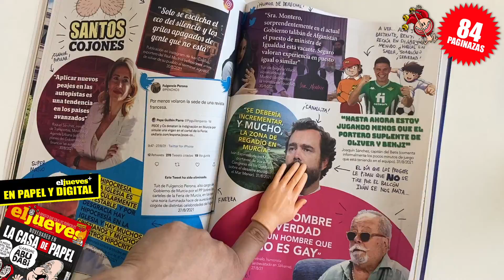¡Llamadme Abu Dabi! ya está en la calle y en la web el número 2311 de El Jueves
En portada el emérito, menos emérito que nunca (con un chanchullo nuevo salpicándole cada semana).
Esta semana te contamos qué propone cada partido para solucionar el drama del subidón de la factura de la luz. También nos hemos colado en el la escuela de Gales para mostrarte cómo está siendo la vida de Leonor. Analizamos por qué el máximo órgano del Poder Judicial lleva más de 1.000 días caducado en España. Te traemos todo lo que hemos aprendido acerca del SMI en los últimos tiempos y repasamos cómo han sido estos 10 años de procés independentista catalán... ¡Casi ná!